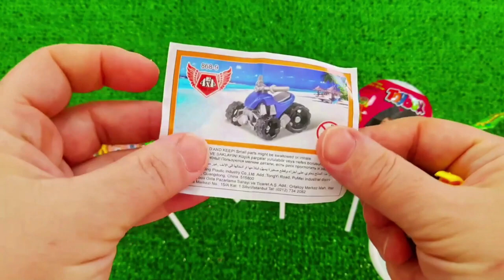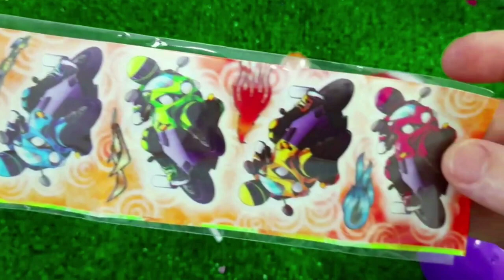7 Rainbow Satisfying Video, DIY How to make Rainbow Slime Candy Baby Shark Kinetic Sand Cutting ASMR